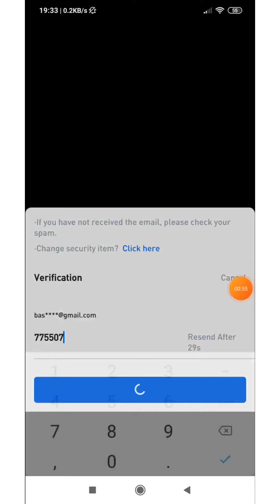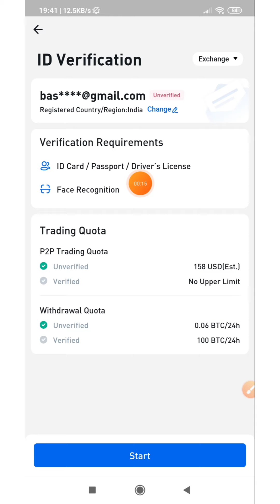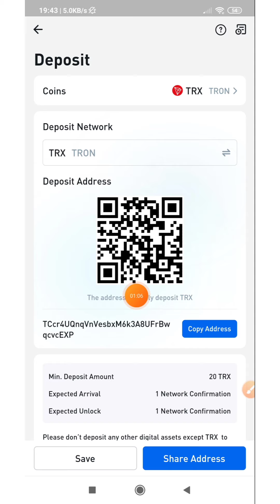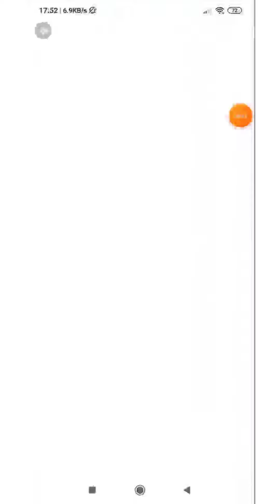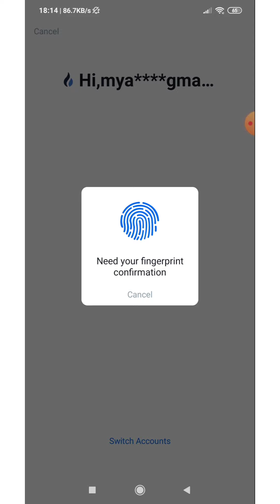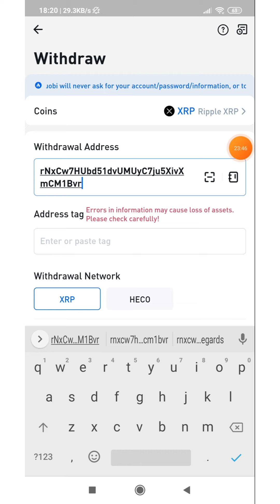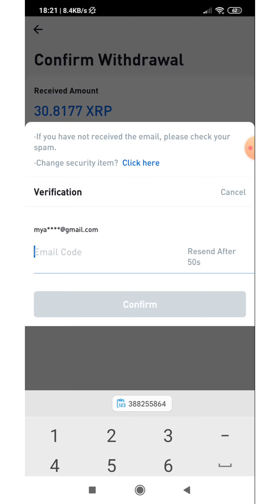🔥Huobi Pro New Offer $10 (40 DOGE) Instant | Huobi Unlimited Loot | Instant Withdrawal 🤑🤑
huobi pro new offer.
Huobi Unlimited Loot...
houbi $10 instant loot...

Dosto , video ko poora complete dekho . jo jo step video main bataya wo follow kado .jaldi se looto ... unlinited time earn kad sakta hoon ..

Video cover👇
huobi
huobi global
huobi pro app
huobi global exchange
huobi doge airdrop
huobi dogecoin
huobi doge
huobi 40 doge
huobi free money
huobi global loot
huobi new user bonus
huobi new offer
huobi offer
huobi pro offer
huobi pro loot
huobi sing up bonus
huobi sign up
huobi unlimited trick
huobi wallet airdrop
instant airdrop
new instant airdrop
doge coin airdrop
free dogecoin